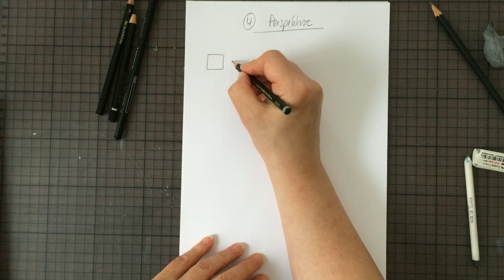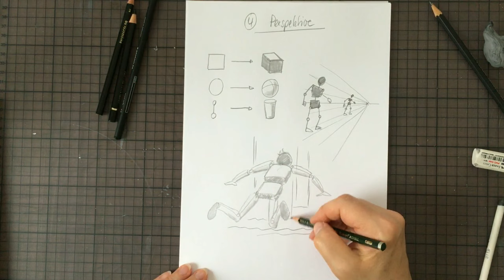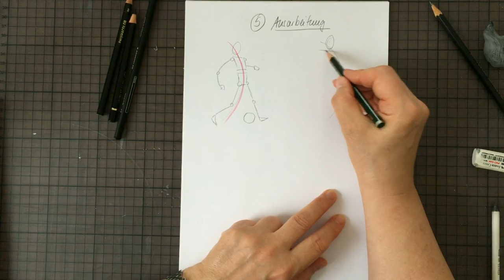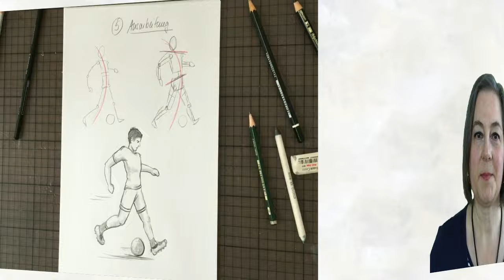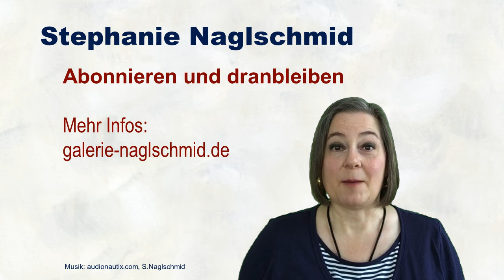Figuren zeichnen leicht gemacht - mit 5 Tipps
Figuren zeichnen scheint schwierig, aber es wäre doch toll mit ein paar einfachen Hinweisen eigene Figuren locker aufs Papier zu bringen. Sei es für Reiseskizzen, Comics, Bildergeschichten,  Manuskripte, Vorträge oder einfach nur für sich selbst.

Mit 5 Tipps zeige ich wie man einfach und ohne Vorkenntnisse Figuren entwirft, skizziert und ausarbeitet.